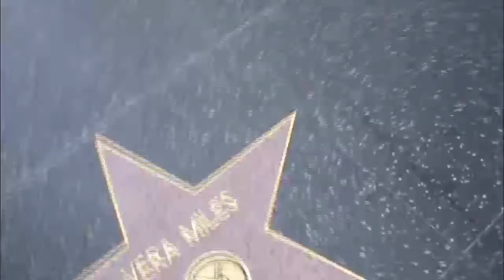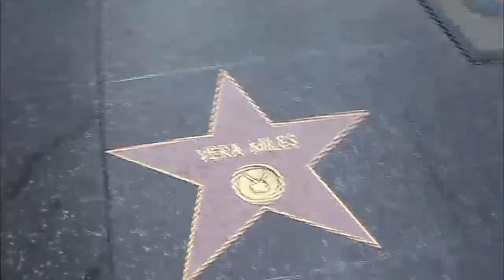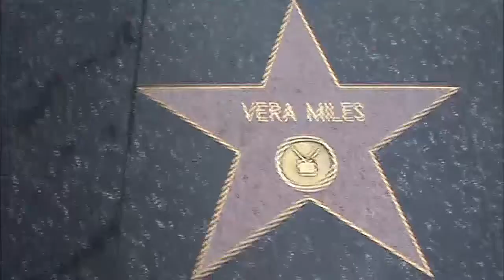VERA MILES EVERY STAR HAS A STORY WITH HOLLYWOOD Psycho HOLLYWOOD HAPPENINGS